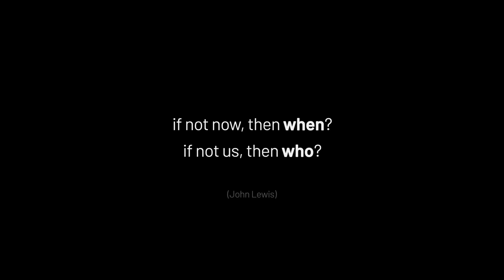20Twenties: Eve of Destruction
Daily Maverick featuring Anneli Kamfer

Dedicated to the mere immortals, PF Sloan & Barry McGuire

Concept and updated lyrics by Branko Brkic & Tiara Walters

Video by Bernard Kotze

Song produced by Theo Crous & Bernard Kotze
Mastered by Reuben Cohen

Vocals - Anneli Kamfer
Guitars - Albert Frost
Harmonica - Dave Ferguson
Bass - Schalk Joubert
Drums - Kevin Gibson

The burning world, it is explodin',
Violence flarin', fear & loathin’,
You're bad enough to scream, but your throat is chokin',
You don't believe in oil, but it’s your car that’s smokin',
And even the Jordan river has no water floatin',
But you tell me over and over and over again my friend,
Ah, you don't believe we're on the eve of destruction.

Don't you understand, what I'm trying to say?
And can't you feel the fears I'm feeling today?
When the threshold is crossed, it's the end of the game,
There'll be nothing to save when the world is aflame,
Take a look around you, girl, it's bound to scare you, boy,
And tell me over and over and over again my friend,

Yeah, my blood's so mad, feels like coagulatin',
I'm sittin' here, just contemplatin',
I can't twist the truth, it knows no regulation,
Handful of senators don't pass legislation,
And marches alone don't bring the solution,
When the human race is so close to dissolution',
This whole crazy world is one big confusion,
And you tell me over and over and over again my friend,

Think of all the coal that’s blazing your soul
Then look at your own town spinning down the hole
Ah, you may leave Earth, for four days in space,
But when you return, the same old scorching place,
The poundin' of the drums, the fright and disgrace,
You can bury your dead, but don't leave a trace,
Hate your next door neighbor, but don't forget to say your grace
And you tell me over and over and over and over again my friend,
You don't believe we're on the eve of destruction.

No, you don't believe we're on the eve of destruction.

00:09 United Kingdom
00:13 Alaska, USA
00:22 Jakarta, Indonesia 2018
00:26 Delhi, India 2019
00:30 California, USA 2021
00:32 Lake Ngami, Botswana
00:40 Lake Ngami, Botswana
00:47 Lake Ngami, Botswana
00:51 Kansas, USA 2021
00:53 South Dakota, USA 2022
00:54 Texas, USA
00:59 California, USA 2021
01:01 USA
01:03 South Australia, 2020
01:05 California, USA 2019
01:07 Euboea, Greece 2021
01:12 California, USA 2021
01:17 Hurricane Florence, 2018
01:21 Tacloban, Philippines 2013
01:34 Durban, South Africa 2022
01:35 India 2013
01:37 Chennai, India 2016
01:40 California, USA 2020
01:44 California, USA 2020
01:48 Baotou, China 2014
01:50 Louisiana, USA 2010
01:56 Santiago, Chile
01:58 Bucharest, Romania 2017
02:00 Tapachula, Mexico 2018
02:04 Vado Hondo, Guatemala, 2021
02:07 Barcelona, Spain 2019
02:09 Arava, Israel
02:14 Nairobi, Kenya 2018
02:17 Dhaka, Bangladesh 2020
02:24 Sri Lanka 2021
02:27 Gulf of Mexico 2010
02:29 USA
02:37 Chicago, United States 2013
02:47 Ukraine
02:49 Washington, United States 2021
02:51 Kharkiv, Ukraine 2022
02:55 Hong Kong 2019
03:01 Kuznica, Poland 2021
03:04 Mediterranean Sea 2016
03:07 Mediterranean Sea 2016
03:09 Taitung, Taiwan 2016
03:11 Oregon, USA
03:13 Tacloban, Philippines
03:14 Jakarta, Indonesia 2021
03:17 Florida, United States 2018
03:23 California, United States 2020
03:25 Amami Oshima, Kagoshima, Japan 2020
03:25 California, United States 2019
03:26 Amami Oshima, Kagoshima, Japan 2020
03:27 United States 2019

Videos sourced from Getty Images and Adobe Stock

NB: John Lewis quote at the end of the video refers to a saying from Jewish ethical tradition:
(יד) הוּא הָיָה אוֹמֵר, אִם אֵין אֲנִי לִי, מִי לִי. וּכְשֶׁאֲנִי לְעַצְמִי, מָה אֲנִי. וְאִם לֹא עַכְשָׁיו, אֵימָתַי
(14) He [Rabbi Hillel] used to say: If I am not for me, who will be for me?  And when I am
for myself alone, what am I? And if not now, then when?